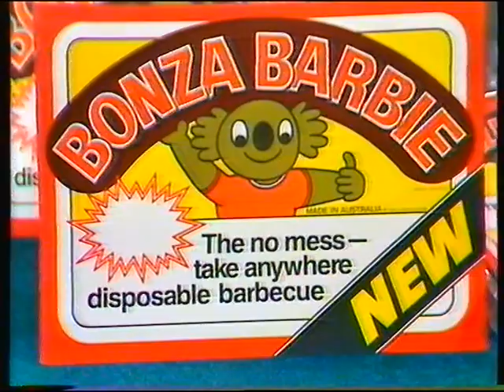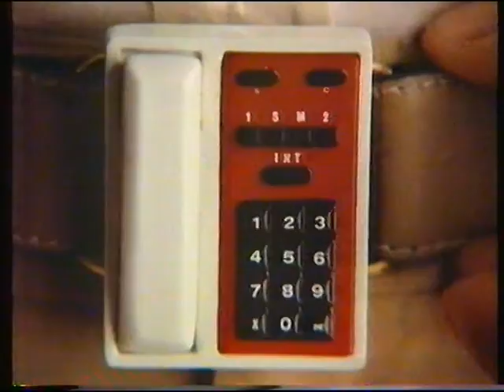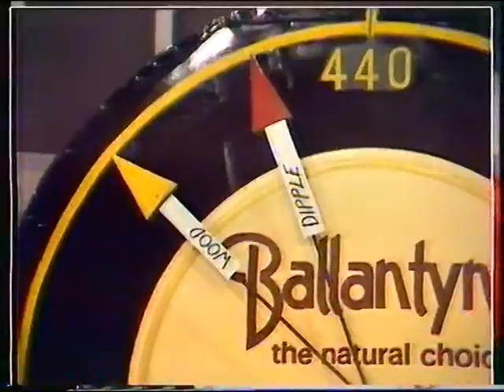World Of Sport - Last Episode 1355 Sunday 29th Of March 1987 Part 4 Of 12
Part 4 of 12 of the Last Episode 1355 of World Of Sport Hosted by Sandy Roberts with Lou Richards Ron Casey Doug Elliot and Bill Collins from Sunday the 29th of March 1987